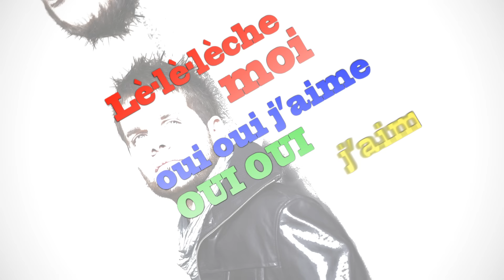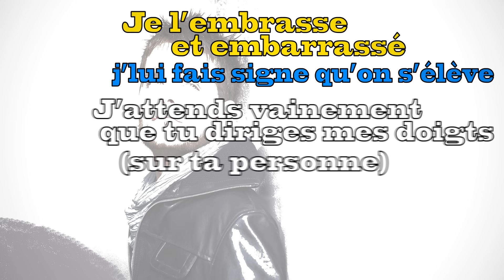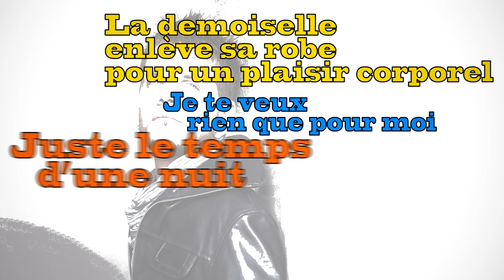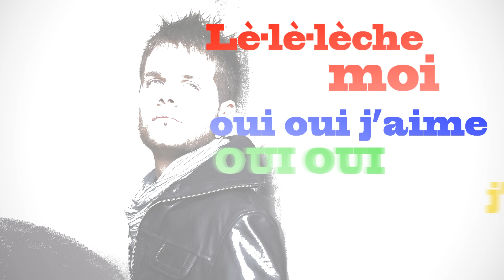Keen'V Jeux Sensuels (Officiel Vidéo Lyrics)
Extrait de l'album Phenom'n